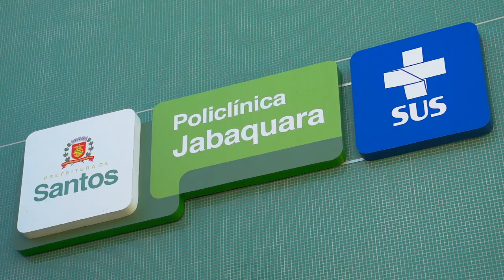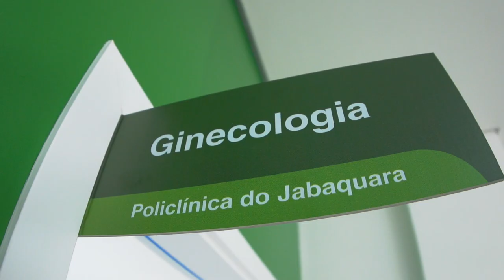Inaugurada a nova Policlínica do Jabaquara, a maior e mais moderna de Santos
Unidade básica inaugurada nesta segunda, 13/07, é também a primeira Policlínica universitária de Santos; saiba mais no link. Trata-se ainda da 11ª 'poli' entregue em quatro anos - e que já atende à população de segunda a sexta, das 7h às 17h. Com 4,5 mil m² de área construída, o espaço tem capacidade 3,5 vezes maior (para receber até 18 mil pacientes por mês), voltada também aos moradores do Fontana, São Bento e Nova Cintra. São 15 consultórios em um espaço totalmente acessível, climatizado e monitorado! Informações completas